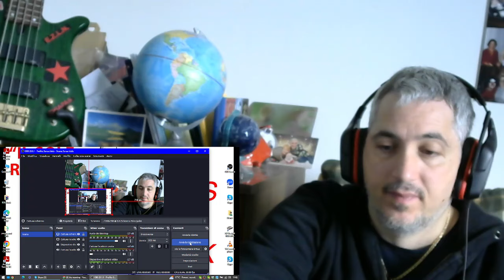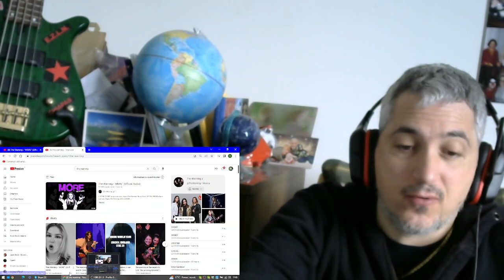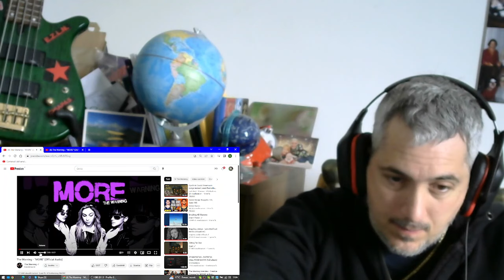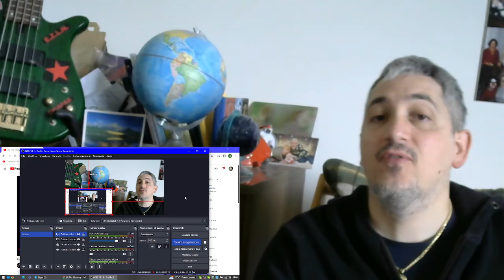The Warning More (Trailer and Official Audio) reaction Punk Rock Head Singer & Bassist James Giacomo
I WILL REACT TO THE OFFICIAL VIDEO!.. Is a big countdown! But i can't wait for the offical video for exploring this song. I am diving into the trailer and the official audio with you !.. ENJOY! (Alexandra is a killer in this one!)